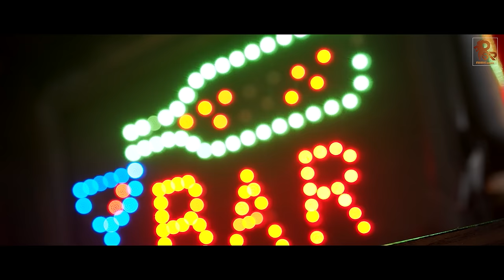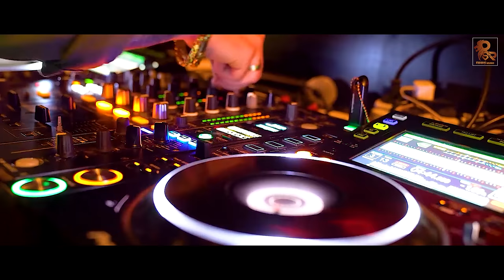Baby Nach ke Dikha"Teri Yaari" movie Item Song |Ashutosh Kaushik |Sanju Raghav|Sunil Dharoli|Ritika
RSR Dhakad Music Presents Baby Nach ke Dikha New Haryanvi "Teri Yaari" movie Item Song.

This track is featuring Ashutosh Kaushik, Ritika Chaudharim and Sanju Raghav . The song is sung by Sunil Dharoli And Music by Love Beats , This video is directed by  Vijay Mali

Download or stream "Our Song" on
Jio Saavn
Amazon music
Resso
Wynk Music
And other 150 apps

Song - Baby Nach ke Dikha New Haryanvi Song "Teri Yaari" movie Item Song
Starring - Ashutosh Kaushik, Ritika Chaudhary, Sanju Raghav, Abhishek Gupta, Priyansh Gaur, Ravi Thakur, Narendra Kumar, Aadesh (kallu), Lukka, Vishal, Somya, Yana Dovesny, Tamara, Sasha, Darya
Singer - Sunil Dharoli
Lyrics - Sunil Dharoli, Sanju Raghav & Sohit Kumar
Composed By - Sunil Dharoli
Ad- Devendra Rawat & Suraj
Dop - Lukka
Makeup - Minisha makeup studio (Monika Rai) and team...
Edit/DI - Bunty Garg
Director - Vijay Mali
Producer - Rakhi Raghav

Special Thanks - Hotel Pancham Confidential City Bareilly

Label & Copyright - RSR Dhakad Music
For Song Releasing & Any query